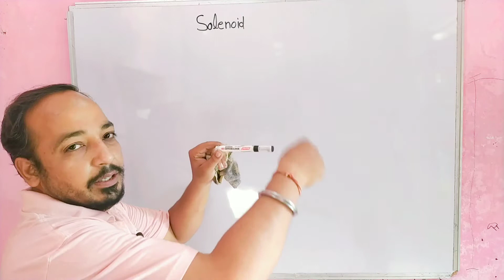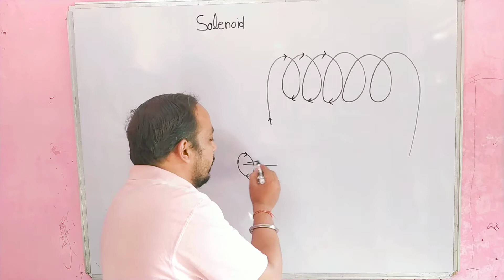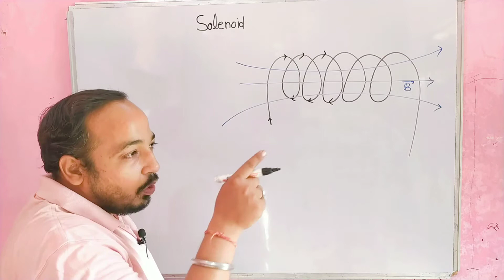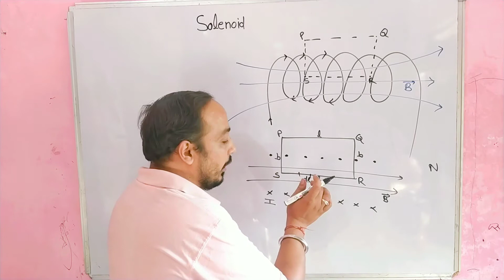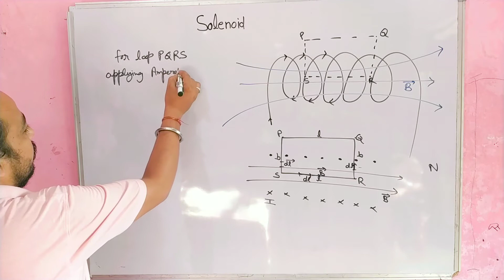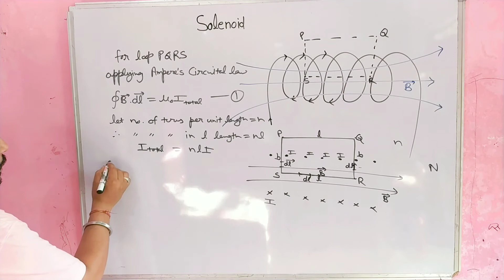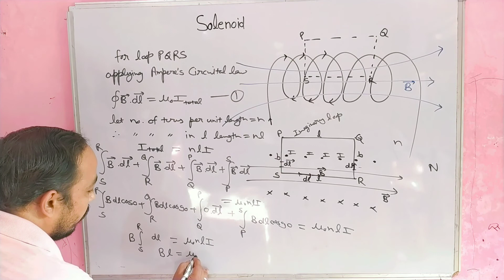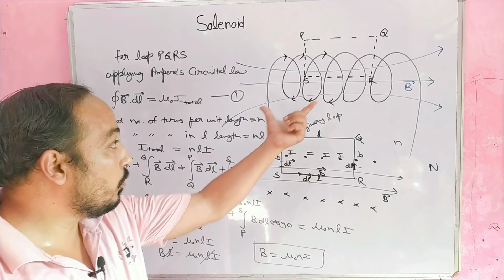Magnetic fild of solenoid class 12 || Application of Ampere's Circuital Law in hindi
hlo my name is Ashish Kapoor and this video is for students of class 12 Physics, my present topic is Solenoid class 12 .
here using Ampere's circuital law we have determined magnetic field at the axis of current carrying solenoid.